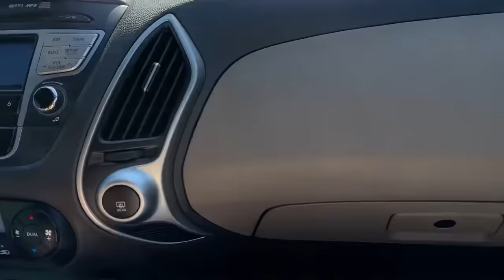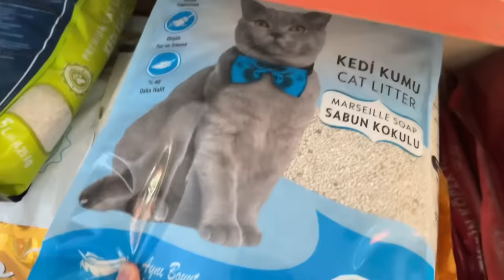ELİF SİNEME SÜRPRİZ YAPTIK !! ELİF VE EGEMENİ BÜCÜR OKULDAN ALMAYA GİTTİ !!!